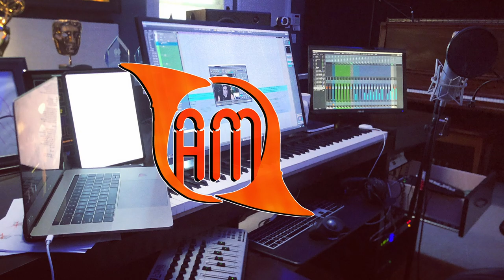Did Bear McCreary STEAL Galadriel's Theme?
Did Bear actually copy Galadriel's theme from A Bridge Too Far as many state?  In this video, I dive in and take a look